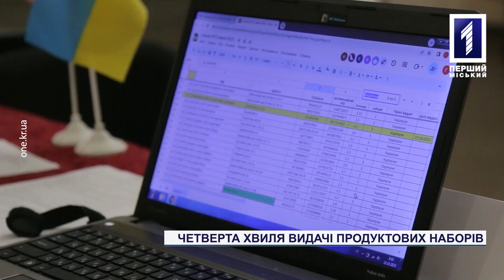Четверта хвиля видачі продуктових наборів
Підтримка найбільш вразливих верств населення. У Кривому Розі триває четверта хвиля видачі продуктових наборів від влади міста та ради оборони. З 16 жовтня таку допомогу отримають близько 45 тисяч містян з 25-и пільгових категорій. Для цього у кожному районі Кривого Рогу відкрили по декілька пунктів видачі, а для маломобільних містян організували адресне обслуговування. Наша знімальна група завітала до одного з пунктів у Центрально-Міському районі. Більше розповість Кузьма Шишкін.